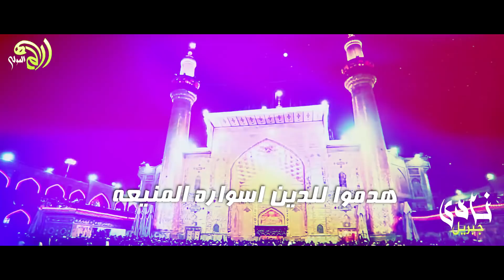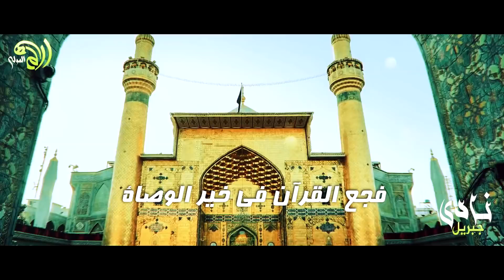اقوى لطميه استشهاد الأمام علي(ع) 2019 نادى جبريل - الرادود ماهر المولى لطميات استشهاد الأمام علي